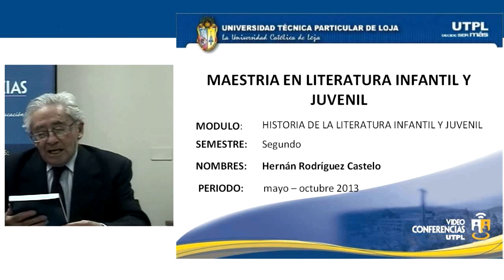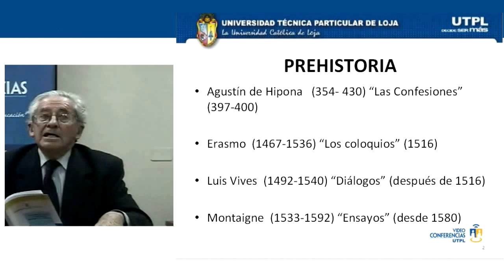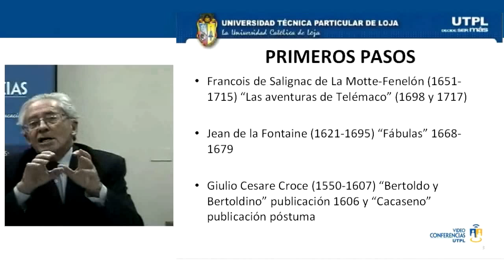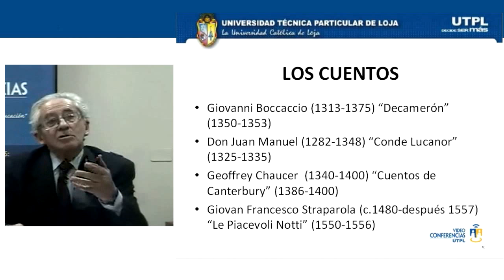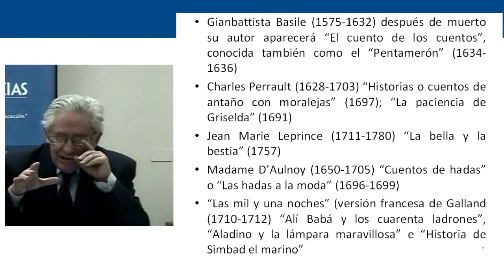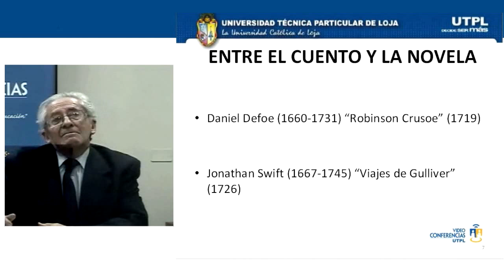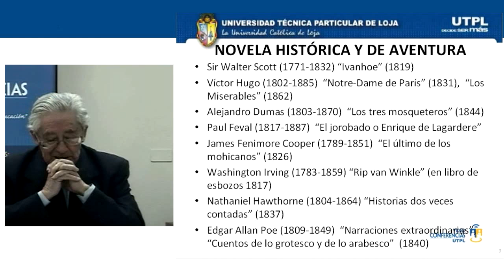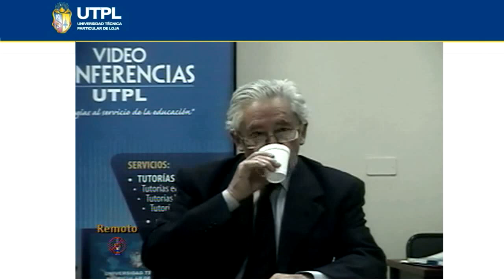UTPL HISTORIA LITERATURA INFANTIL Y JUVENIL [(MAESTRÍA EN LITERATURA INFANTIL Y JUVENIL III)]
Maestría: Literatura Infantil y Juvenil III
Tema: Historia de la Literatura  Infantil  y Juvenil
Período: Abril 2013- Agosto 2013
Ponente: Mgs. Hernán Rodríguez Castelo